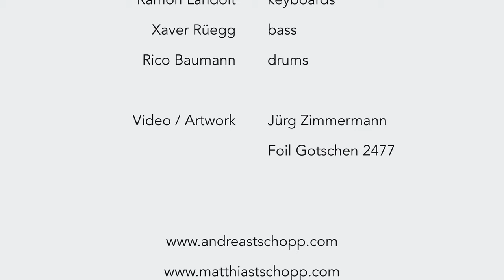"Beauty" by Sparks and Tides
Video / Artwork by Jürg Zimmermann
Foil Gotschen 2477

Sparks and Tides are:
Andreas Tschopp, trombone
Matthias Tschopp, barisax
Vojko Huter, guitar
Ramon Landolt, keys
Xaver Rüegg, bass
Rico Baumann, drums